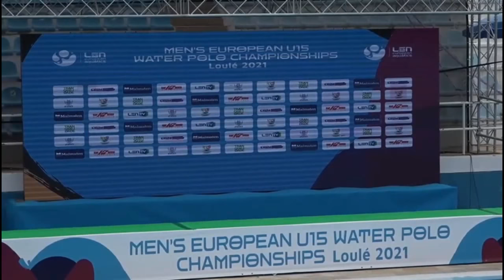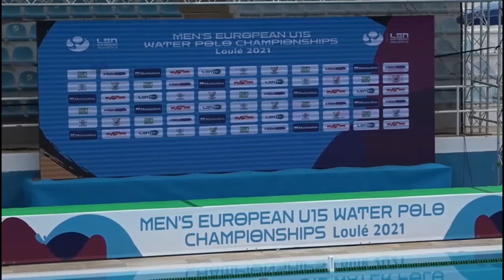Hungary vs Spain - Waterpolo Under 15 Euro Championship 2021 - Gold Medal